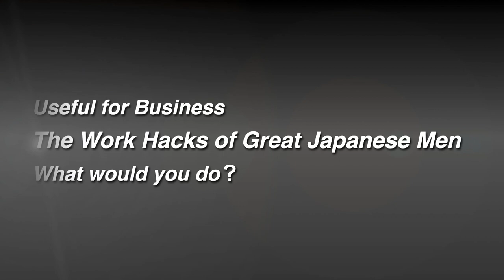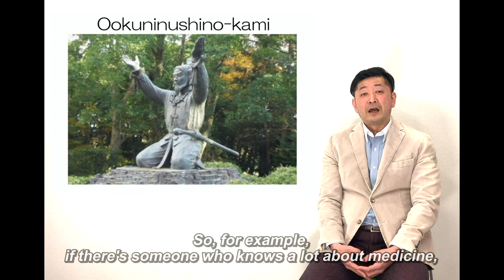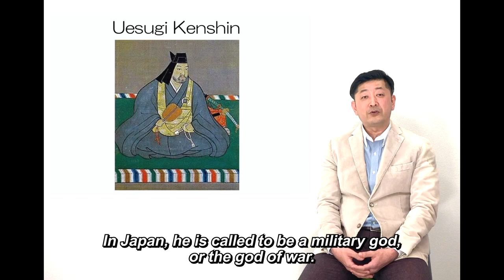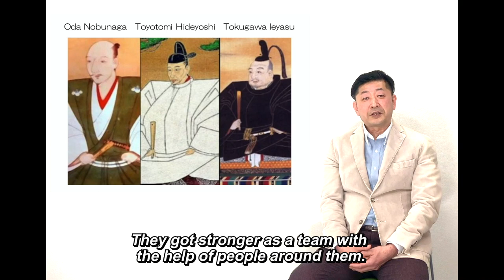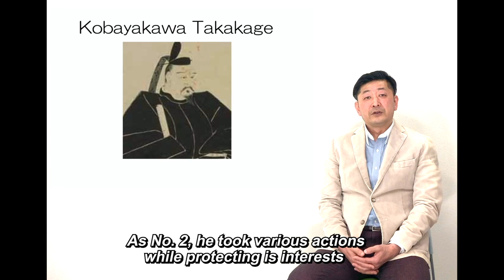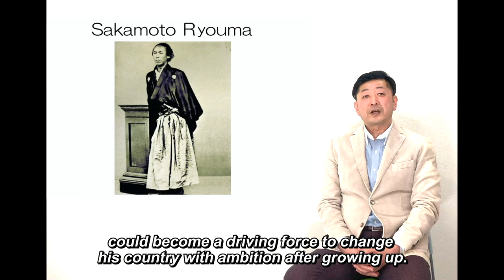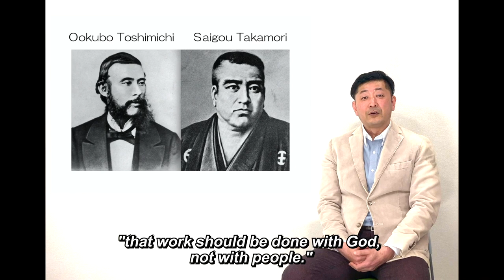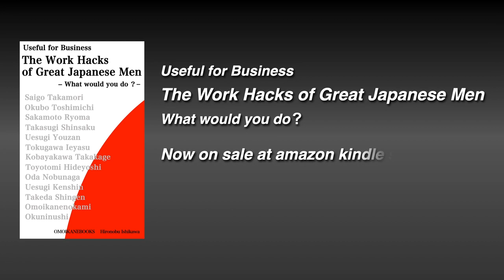To people who study Japanese language and culture.The great historical figures of Japan.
“Japanese Culture & Spirit”
This is a facebook group. This group is a community that communicates the wonderfulness of Japan to people around the world who love Japan.If you are interested, please join us!

Now on sale at the kindle store!
"The Work Hacks of Great Japanese Men"

This video introduces a book written about a great Japanese men.
I have chosen 13 historical people for representing Japan.
Regarding Japanese gods, the god of Izumo Taisha Shrine "Okuninushi", and the other is “Omoikane” the God who represented wisdom in the Japanese creation era.
Regarding Sengoku warlord’s, Starting from Uesugi Kenshin, Takeda Shingen Oda Nobunaga, Toyotomi Hideyoshi, Tokugawa Ieyasu, and Kobayakawa Takakage are introduced.
Furthermore, the Edo period to the Meiji era, direct view of the desperate financial crisis From U.S. John F. Kennedy reign, Uesugi Yozan, who is said to be "the most respected Japanese", Ryoma Sakamoto, a contemporary Japanese player, Shinsaku Takasugi , Takamori Saigo, Toshimichi Okubo's work, also has been introduced.

This book introduces historical figures that every japanese knows about it, and also introduces how to work of those historical people influenced many Japanese people until these days.
It is said that the reason why Japan has overcome a miraculous economic revival after the Second World War since modernization is because there was a culture that inherited the teachings of its predecessors.
For those who are interested in Japan, I would like you to read this book.

I'm not good at translation. Please let me know if there are any errors.